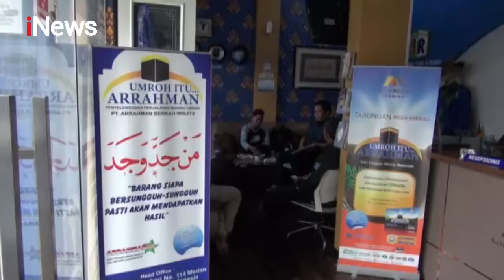Pemerintah Masih Terus Bernegosiasi dengan Arab Saudi Terkait Pembekuan Umrah - iNews Pagi 02/03